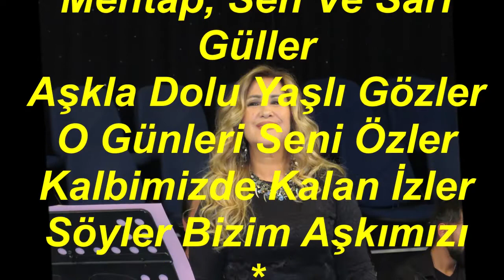Nurten DEMİRKOL-Unutmadım Seni Bir An (NİHAVEND)R.G.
SOLİST:
*NURTEN DEMİRKOL*
VİDEOYU YAPAN
*RECEP GAYRETLİ*
GÜFTE: AYTEN BAYKAL
BESTE: HALİL AKSOY
USUL: DÜYEK
MAKAM: NİHAVEND
Unutmadım Seni Bir An
Bir Alevsin Kalpte Yanan
Akıp Duran Zâlim Zaman
Söyler Bizim Aşkımızı
Neydi Canım Ah O Günler
Mehtap, Sen Ve Sarı Güller
Aşkla Dolu Yaşlı Gözler
O Günleri Seni Özler
Kalbimizde Kalan İzler
Söyler Bizim Aşkımızı